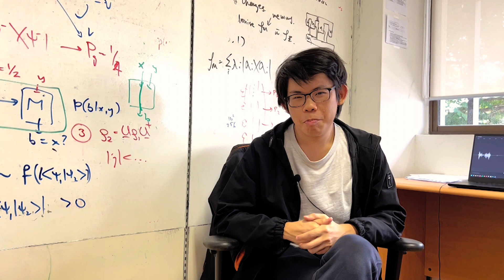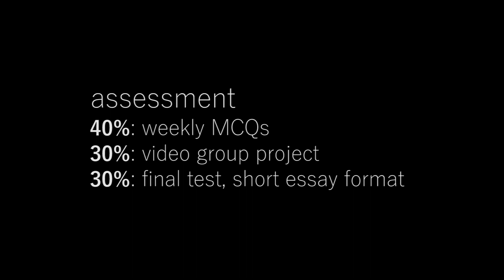Why Take HSI2011 World of Quantum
HSI2011 World of Quantum is a "Scientific Inquiry" module offered in the College of Humanities and Sciences in NUS.
It begins AY22/23 Semester 2.

[Attributions]
Media: Flaticon, Unsplash, other Creative Commons or Unlicensed Sources, alongside
Centre for Quantum Technologies, NUS
opener from mixkit, circular glyph (by @Heyalisa)